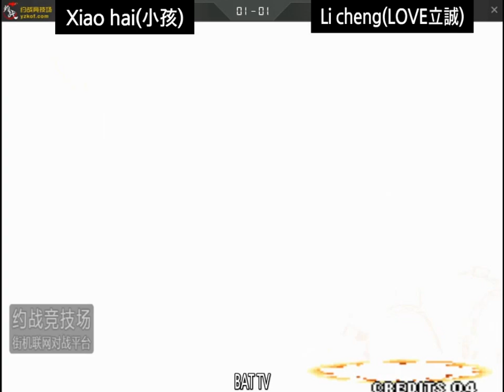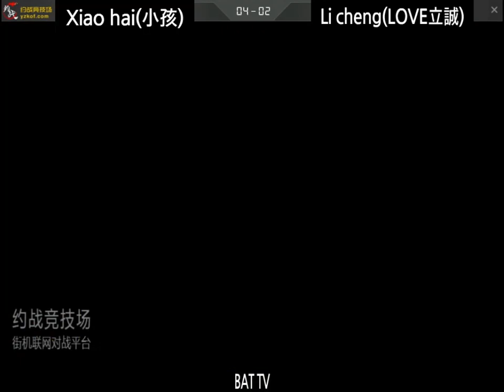[kof 98] Xiao hai(小孩) vs Li cheng(LOVE立诚) Random match 2020-11-04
[kof 98] Xiao hai(小孩) vs Li cheng(LOVE立诚) 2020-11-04